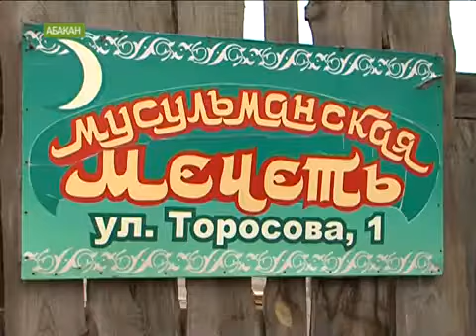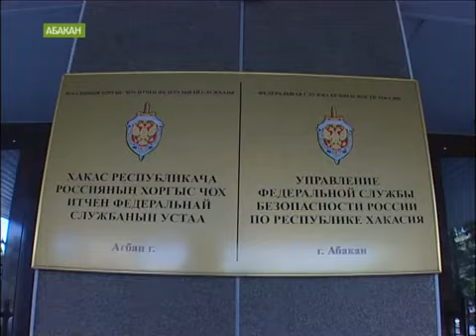В столице Хакасии вербовались боевики в Сирию